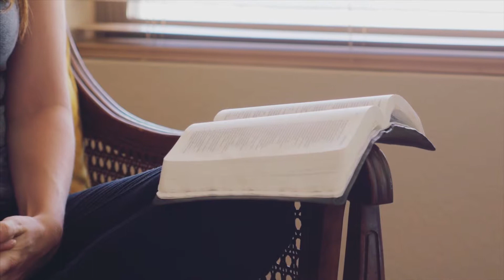Overhearing the Call: Tammy and Tim - Chapelwood United Methodist Church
"Don't control the call. Believe that God is calling every part of you."

Wanting to see more?